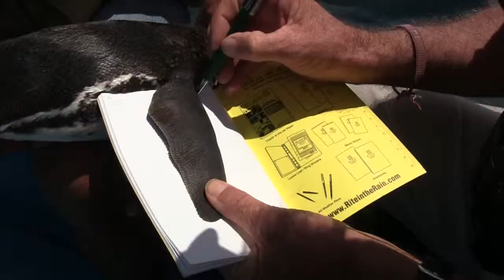Penguins: Natural History and Conservation